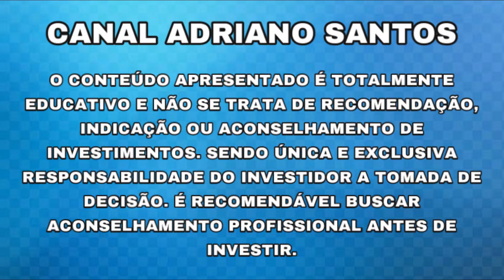ESSA AÇÃO PODE VALORIZAR +59% - Notícias Rápidas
RELATÓRIO GRATUITO

INFORMAÇÕES SOBRE: DOTZ3